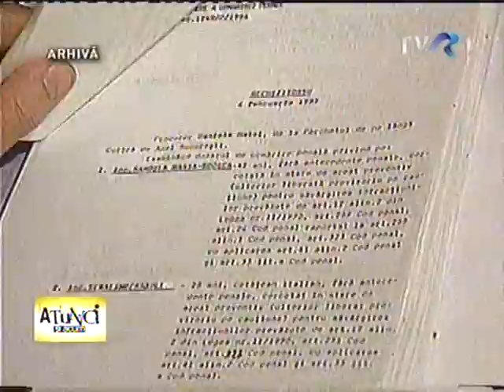ADRIAN TANASE TVR 1 ATUNCI SI ACUM 16112010 P3.00.avi